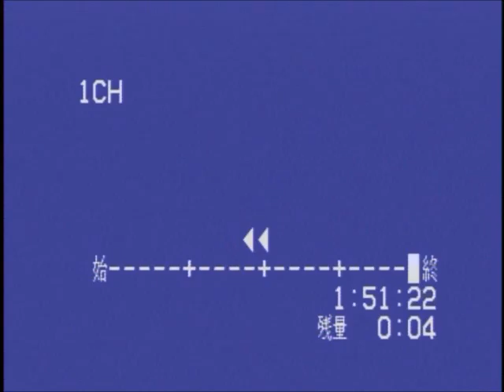クリスマスコンサート 1992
説明
クレイジートレイン、ミスタークローリー、世界中の誰よりきっと、ゲットイットオン、20センチュリーボーイ、アイドントノウ